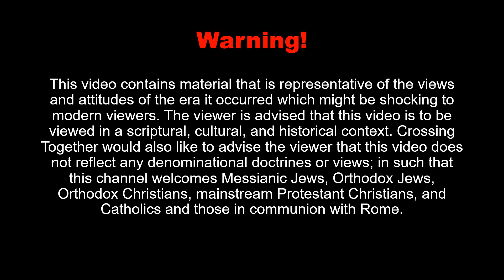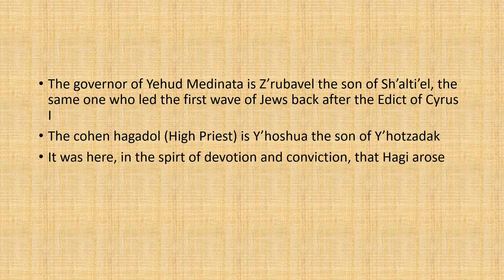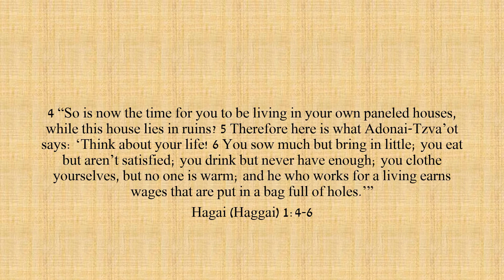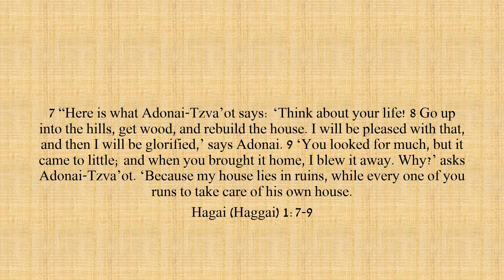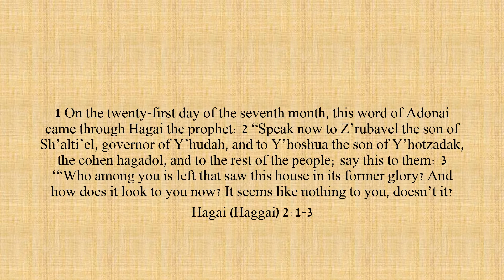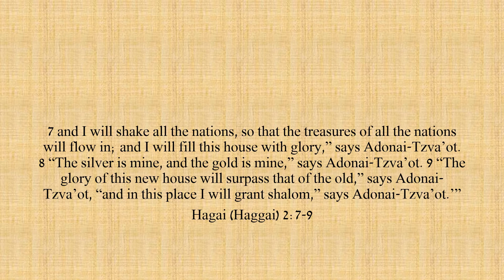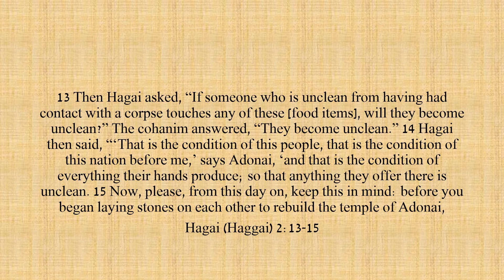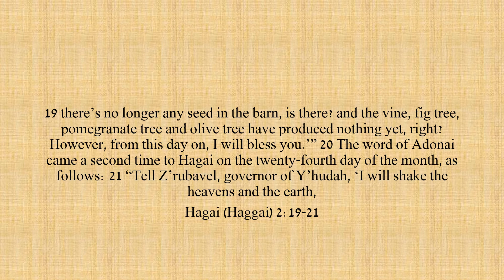Hagai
This is the thirteenth video of the Nevi’im Series
Hagai, the nevi of Y’hudah, arose in 520 BC
These are his prophecies